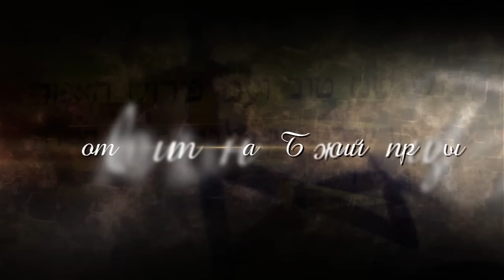Мессианский Еврейский Библейский институт г.Одесса (Украина)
В еврейской традиции учёба в ешиве, являлась одним из ключевых моментов образования.
Там не только получали знания, но и  формировали характер служителя, развивали таланты и умения которые открывались в процессе обучения.

Ученичество – глубоко еврейский принцип, отражающий сущность следования за Господом. Для чего нам учиться? Чтобы выполнить великое поручение нашего Месии Йешуа: «Итак идите, научите все народы, крестя их во имя Отца и Сына и Святого Духа, уча их соблюдать все, что Я повелел вам» (Матфея 28:19-20)